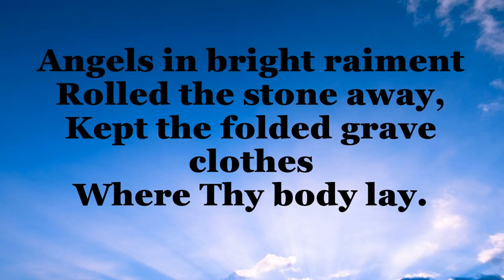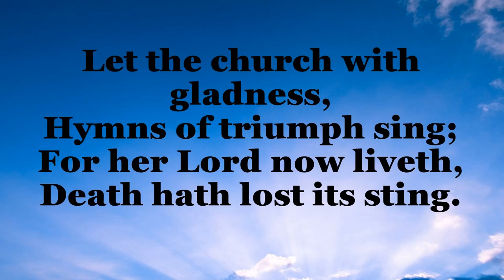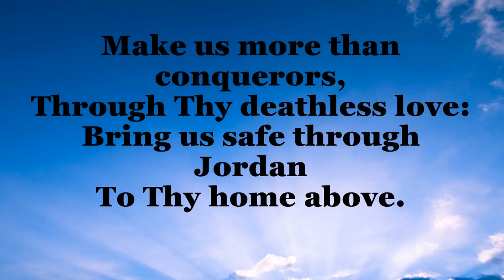Thine be the glory, (acoustic)